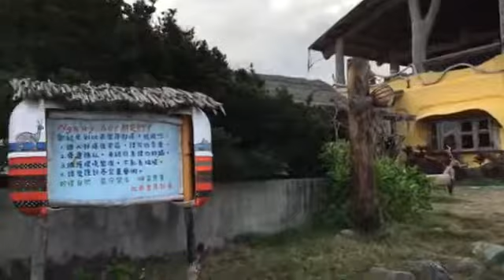比西里岸部落